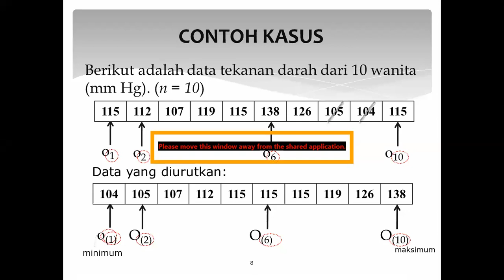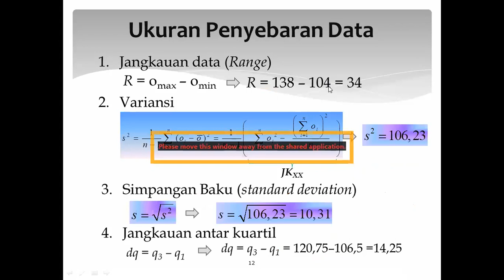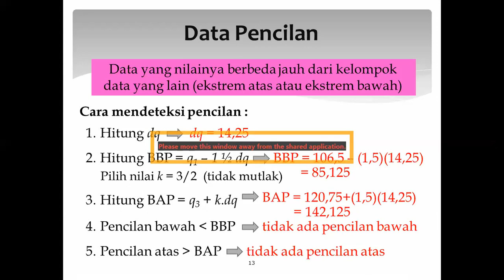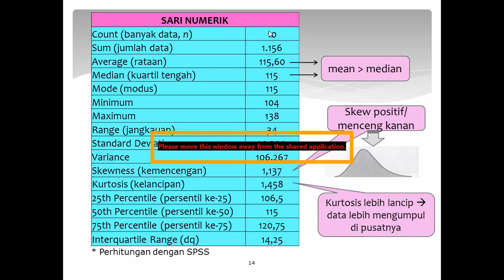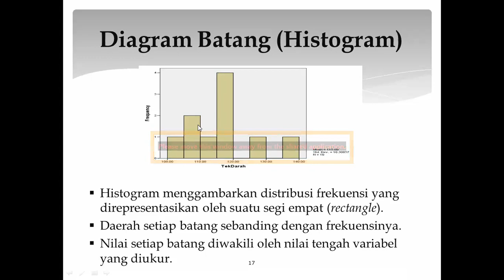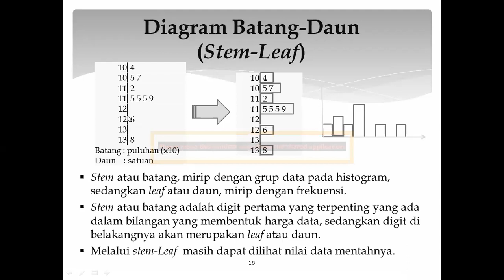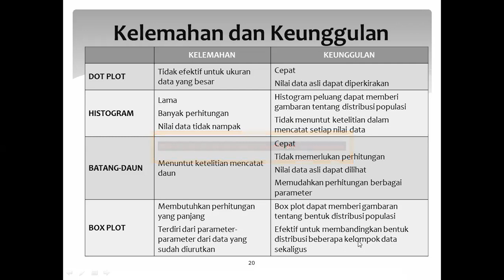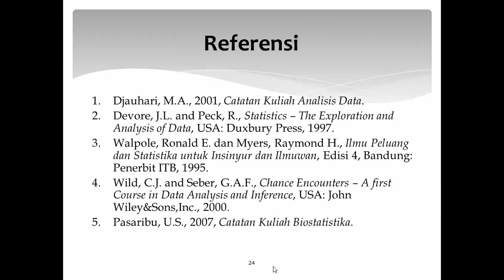Pencilan Sari Grafik